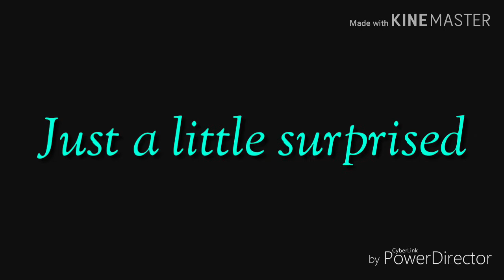My Little Songwriter [Original Series] ||Ep3||Gachalife|| "I can't believe it!"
Well look at that,there is no longer a silhouette for Daniel.
And thanks to my other bestfriend Amirah for letting me use her voice just like I did with the other video except in the other video I used Aalia's voice for it

Consider subscribing to my second channel that i haven't been posting on,I an sharing this channel with my bestie so it's up to you if you want to subscribe since I'll be rarely posting on it.